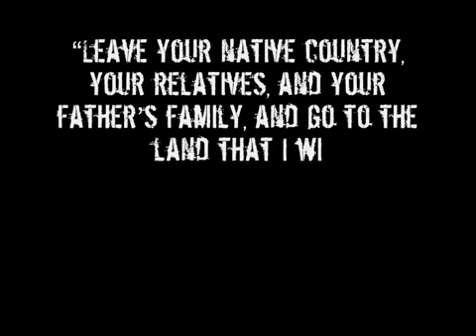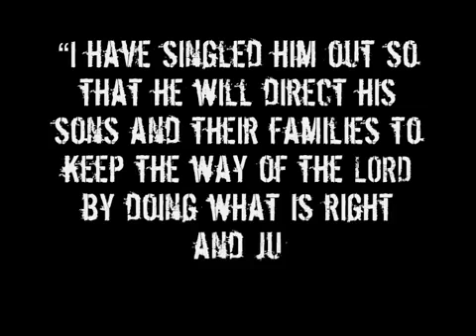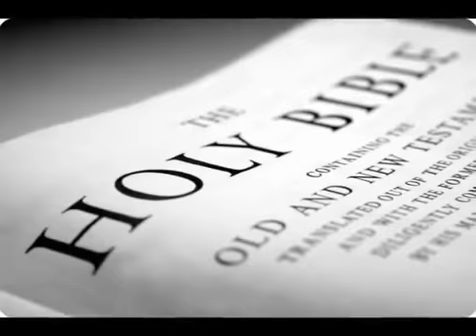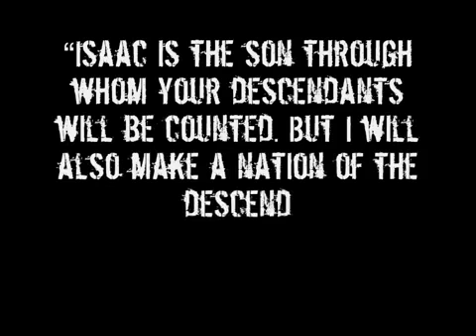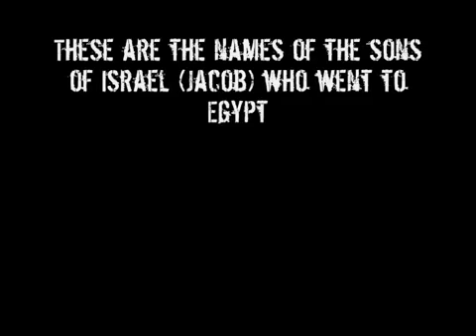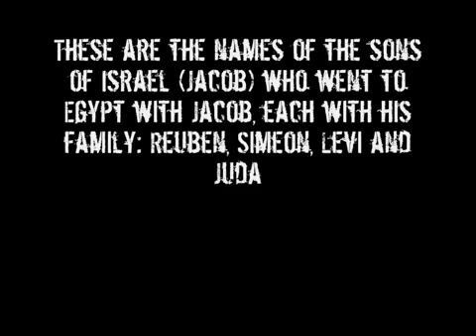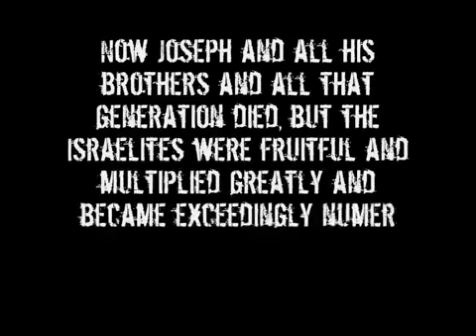Know Your Enemy Part 11 - God's Masterplan